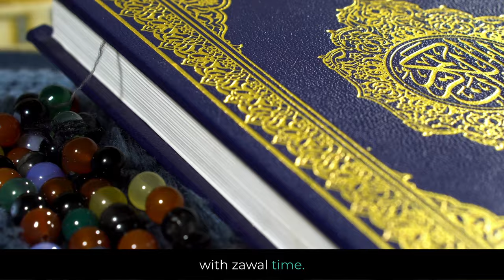Zawal Time in Islam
Zawal time, occurring when the sun reaches its zenith, is a notable period in Islamic tradition, signifying the midpoint between sunrise and sunset. This time is often associated with heightened heat and intensity. Islamic teachings discourage prayer during zawal, as it is believed to be a period when the Shaytan (Satan) is particularly active. However, opinions on this matter vary among scholars. Zawal time serves as a reminder of the significance of mindfulness and moderation in spiritual observances.